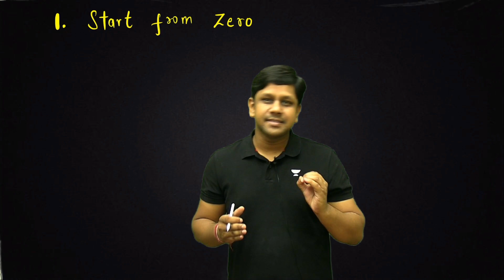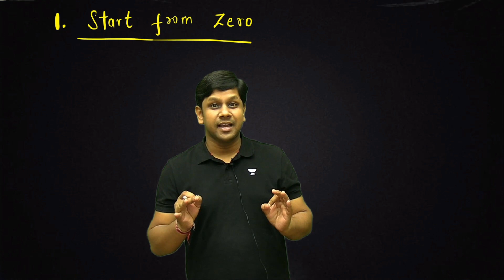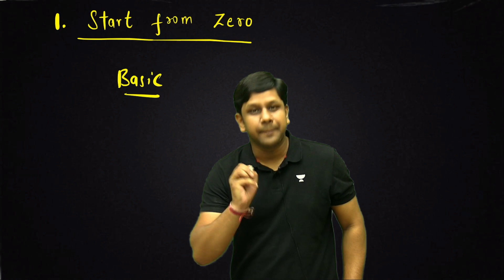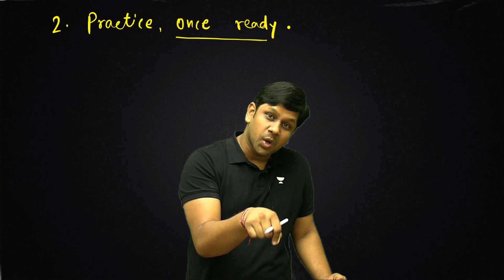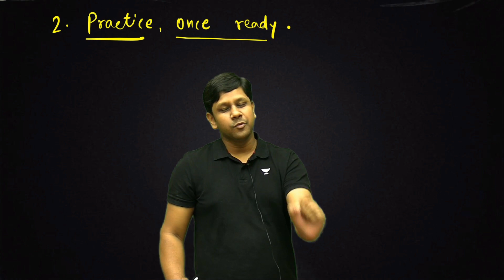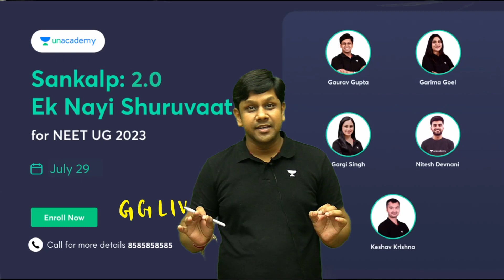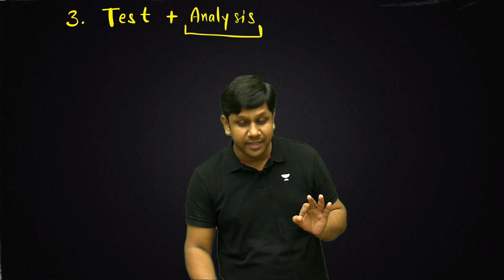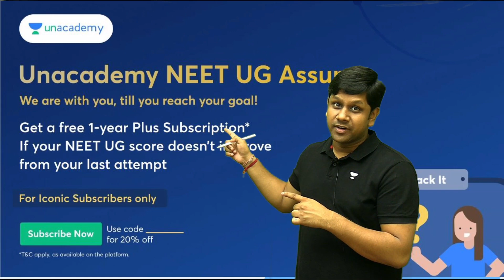Phoenix 2.0: Physics Most Important Video for NEET 2025 | Unacademy NEET Toppers